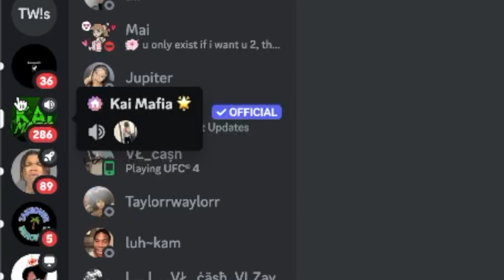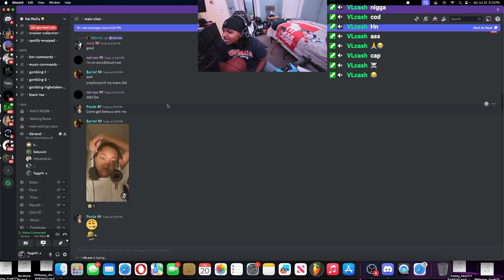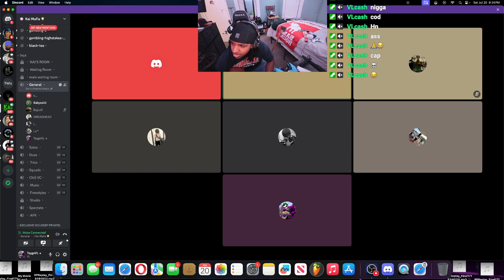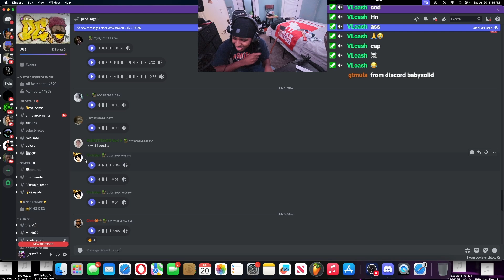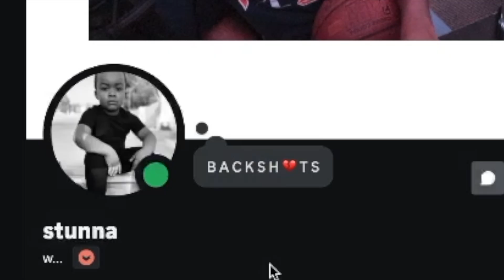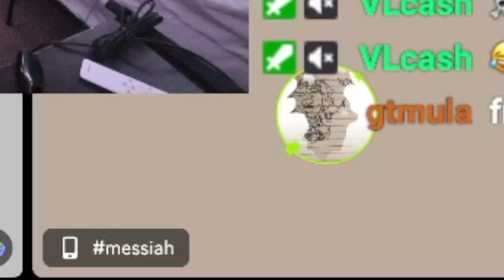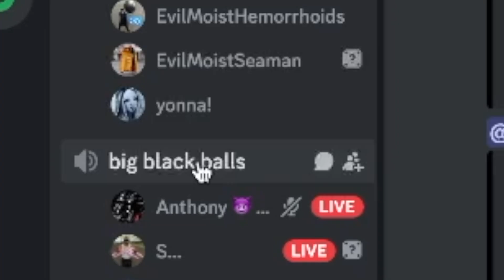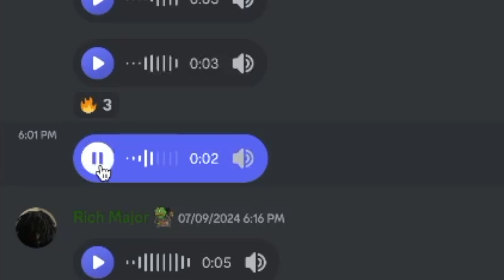Trolling In Random Discord Calls!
Missed A Stream & Wanna See What Happened?👇🏽